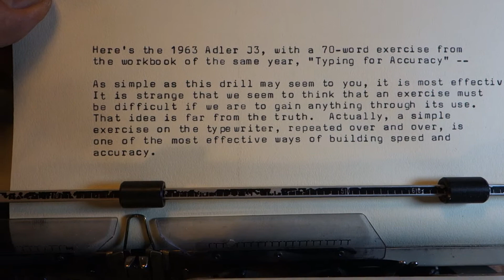1963 Adler J3 typewriter at work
No one warned me, going into this hobby, that parting with machines is so much harder to do than collecting them. This Adler portable is a magnificent piece of German design and engineering, featuring a typeface labeled RO85, Pica Cubic, in the dealer catalogues of the day.